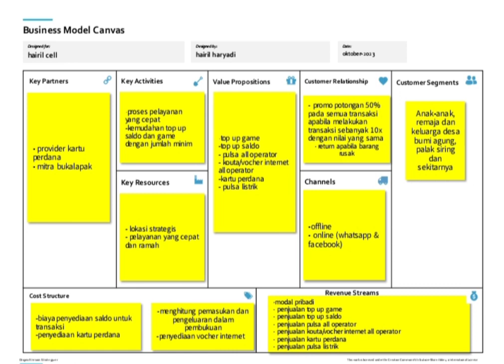9 business canvas hairil haryadi